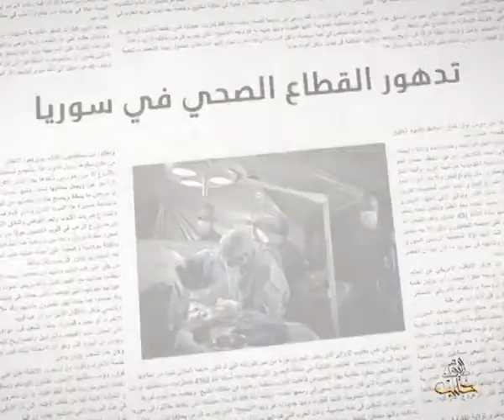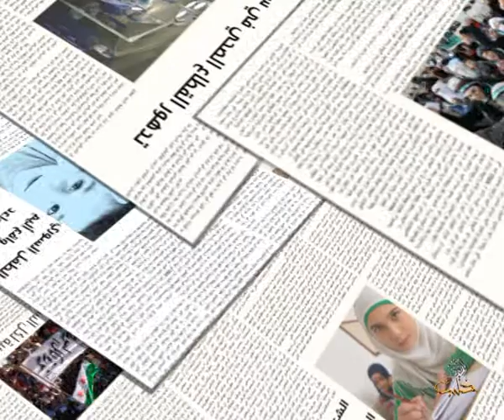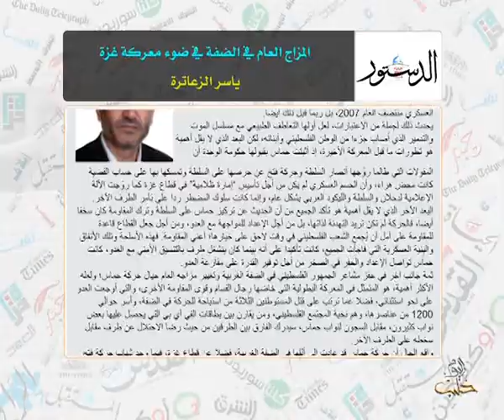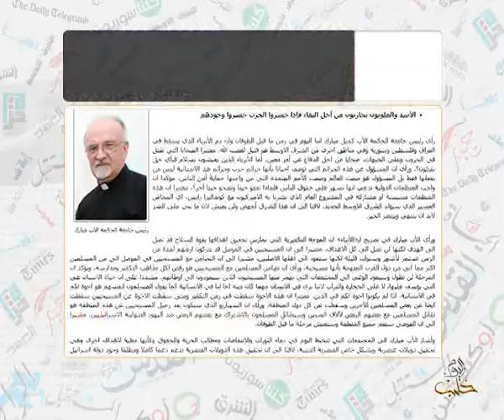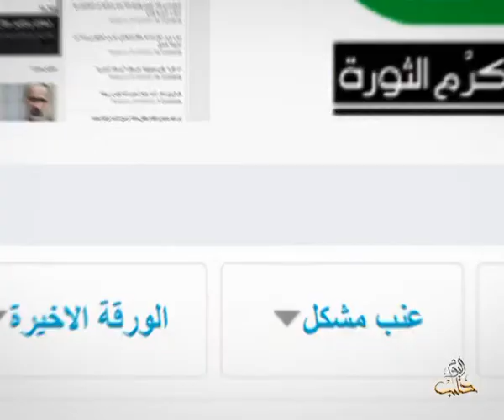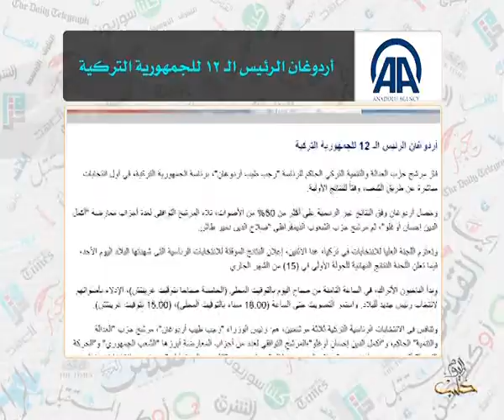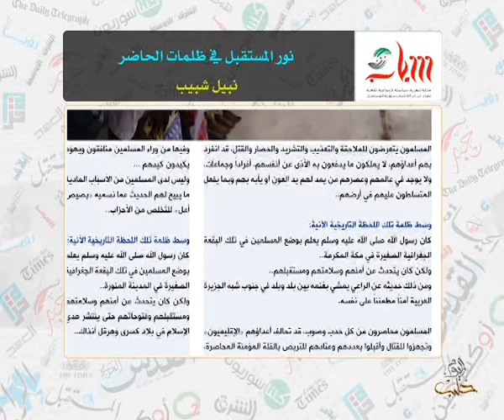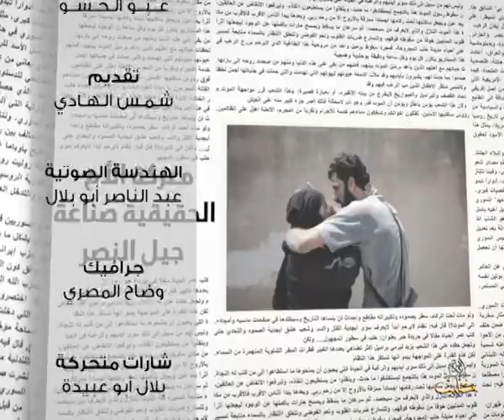حديث الصحافة 11 8 2014